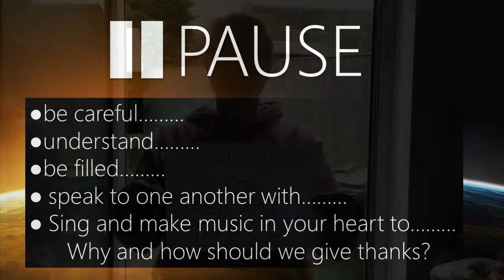Part 2 All age material March 7th 2021